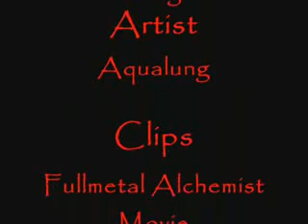Extra Ordinary Thing - Full Metal AMV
AMV of the Fullmetal Alchemist Movie clips with the song Extra Ordinary Thing by Aqualung. I think it came out pretty good...I wasn't even planning on it coming out so well.